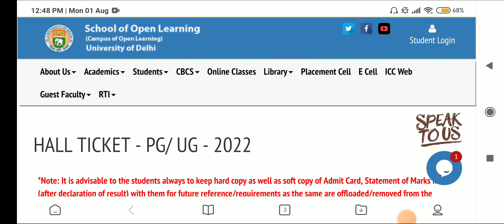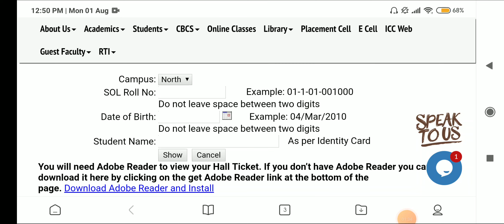DU SOL Admit Card Released | DU Latest News | DU SOL Latest Updates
hey
in this video , I have discussed that Delhi University SOL Admit Card for second semester is released also explain the steps to download your Admit Card.

PLAYLIST LINKS 👈